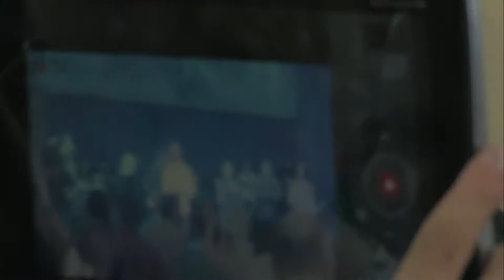прославление_3 день_3 служение_ЕМО Ор хаМашиах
Одесский Мессианский ретрит
4 мая 2015 год
1 служение
группа прославления Еврейской Мессианской общины "Ор хаМашиах"" г.Одесса, Украина